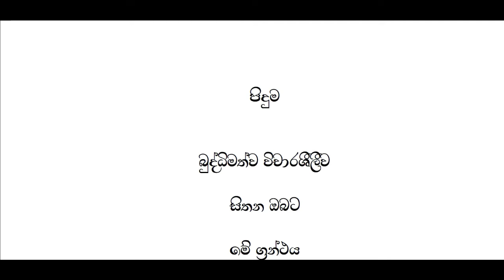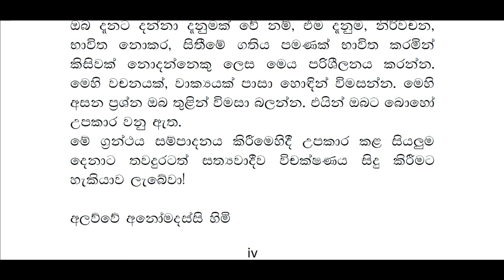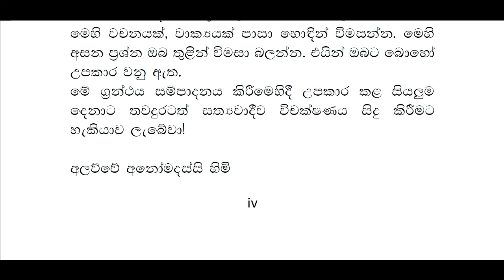මම කවුද ? (Audio Book) හැඳින්වීම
අපගේ ගුරු ස්වාමීන්වහන්සේ වන ඕවිලිකන්ද රෑනකෙටුවගල ආරණ්‍ය සේනාසනය, අනුරාධපුර කටුකැලියාව ධම්ම පාරමී ආරණ්‍ය සේනාසනය, රුවන්වැල්ල ධම්ම දායාද ආරණ්‍ය සේනාසනය යන සේනාසනත්‍රයාධිපති, අතිපූජ්‍ය අලව්වේ අනෝමදස්සී ස්වාමීන්ද්‍රයන් වහන්සේ විසින් නොමිලයේ බෙදා හැරීම පිණිස සම්පාදනය කරන ලද "මම කවුද ?" නම් වූ ග්‍රන්ථය පාදක කරගෙන පූජ්‍ය තණමල්විල ඤාණවිමල  ස්වාමීන්වහන්ස විසින් සිදුකරනු ලබන ශ්‍රව්‍ය පටිගතකිරීම් (Audio Recordings) ඇසුරෙන් සකසන ලද මෙම වීඩියෝව දහම් අවබෝධය පිණිසම හේතු වේවා.